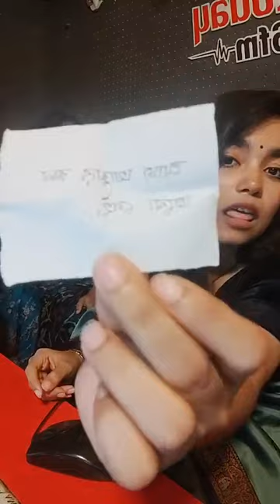Quiz নাকি gameLive With RJ Nusrat and Rj Jannat| Radio Today 89.6 FM